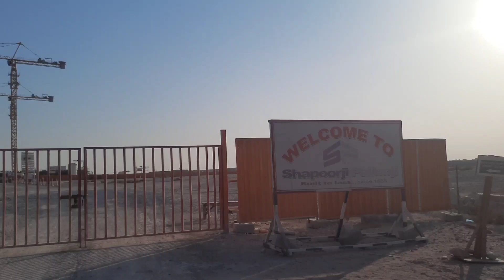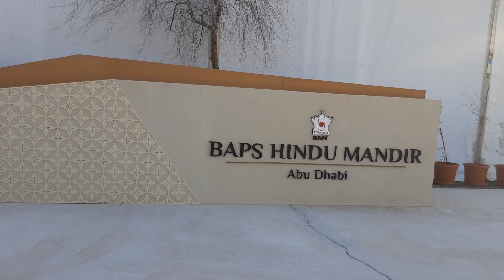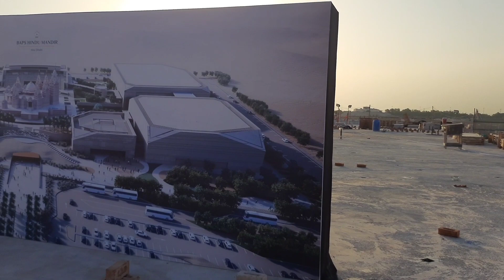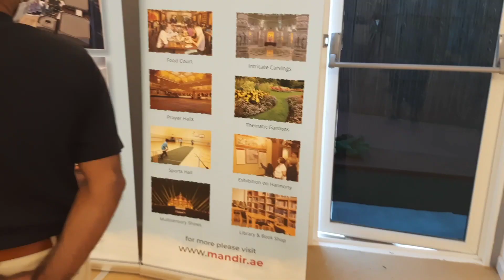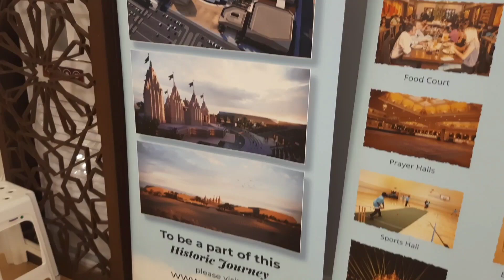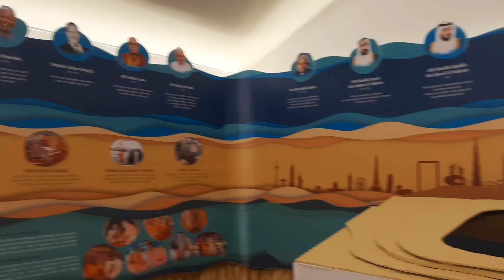Abu Dhabi 🕉 Temple 🛕 (Visit to Abu Dhabi Temple Site)uae